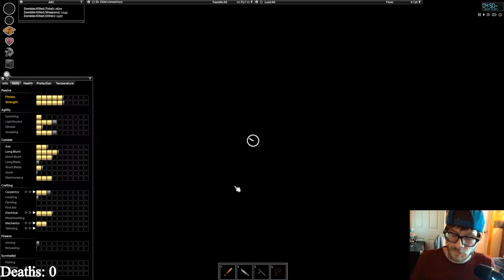One Painful Year Challenge: Saw, Nails, Building!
In this series I attempt to tackle the infamous One Painful Year Challenge which is considered to be one of the harder challenges for PZ where you attempt to survive for one full year under some serious conditions. The challenge was created by Koester and the rules for the challenge can be found in a redit post he created.